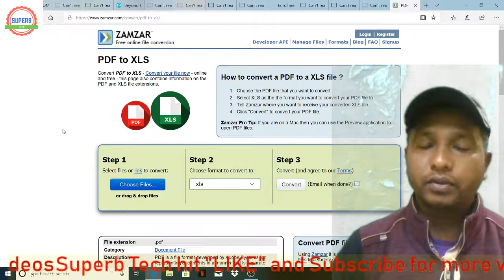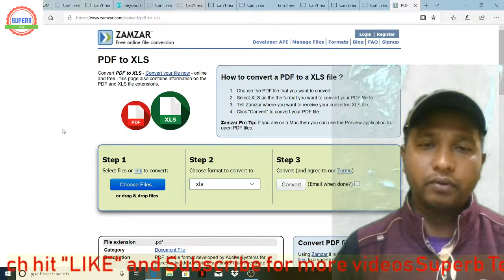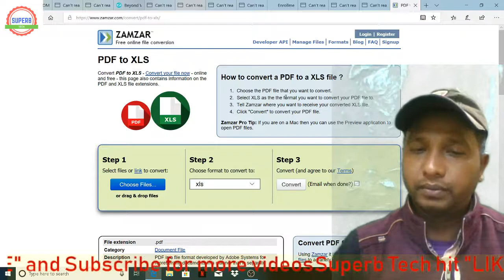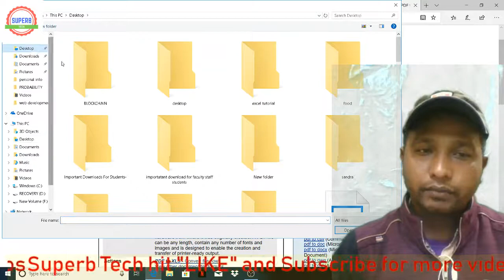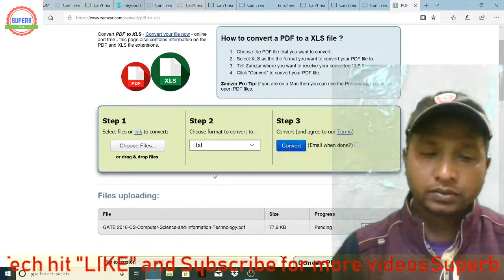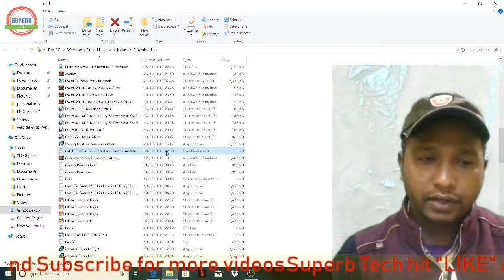file conversion in Hindi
In this video we are going to see how we can convert one file format to another easily  .As in the present computer days software and hardware companies are in race to go ahead.so they use different format for file system.which leads to suffering of users to open it sometime